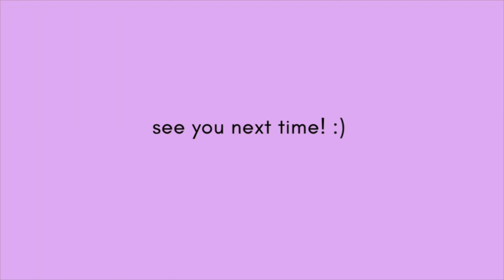A WEEK IN THE LIFE OF A PHD STUDENT: I’ve hit a PhD all time low… | chemistry PhD lab vlog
Hello!

In this week's vlog I share my current thoughts and feelings about my PhD, explain the 'slump' that I'm currently going through and show you what I got up to in the lab with my experiments. I always try to keep it real and honest in my vlogs and not every week is full of enthusiasm and energy!

Jessica :-)

- - - about me - - -
My name is Jessica and I’m a 3rd year PhD student at the University of Aberdeen studying a PhD in chemistry, specifically in the area of marine natural products. I started my YouTube channel to document my PhD journey and to offer my advice to other students. Thanks for stopping by!

- - - music used - - -